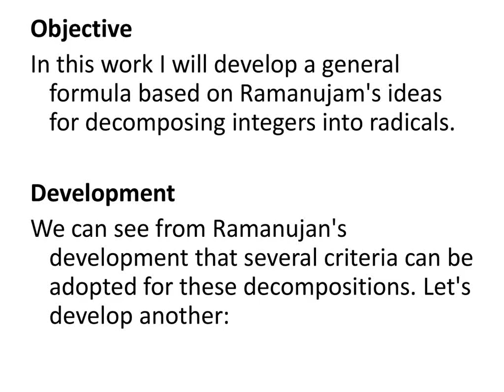Homage to Ramanujan